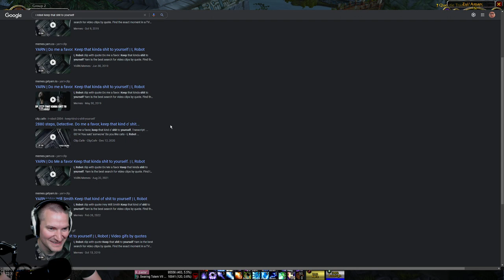Floating Head Mage Alt Wielding ZD sobs as Skull of Gul'dan Slips Thru His Fingers [Stream VOD]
Speedrun on Monday May 9th!
Sunwell first clear race on Thursday May 12th at 6pm EST!

(higher video/audio quality than Youtube)

Drinks for tonight. TEQUILA! Early Cindo de Mayo: Patron Anejo Store Pick; Energy drink: BAWLS!

0:00 Stream Intro
14:07 Black Temple Start
2:46:20 Illidan Down - Final Bidding
3:33:33 ZA GDKP
4:55:00 WE GOT MOJO! ...Twice =(